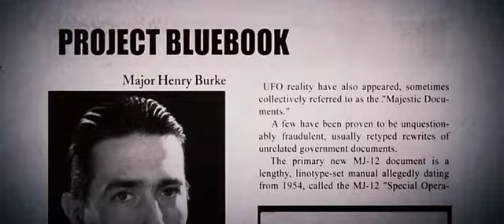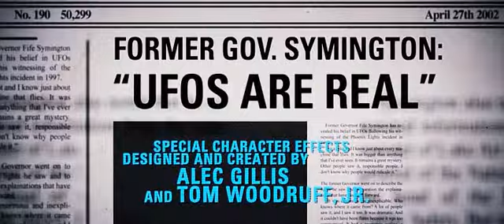The titles to Race To Witch Mountain (2009)